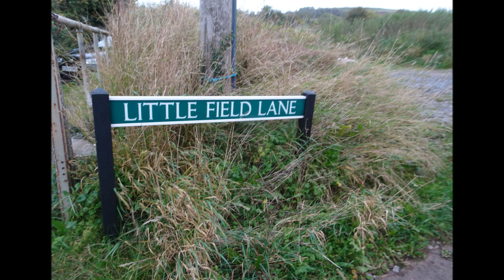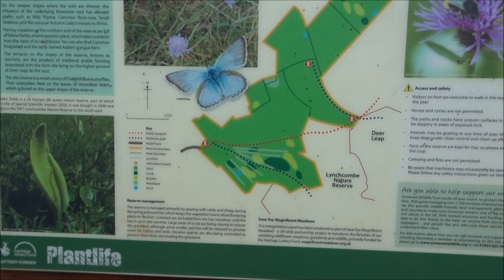Westbury Sub Mendip Hike To Wells, Part 1,'Up Back Lane'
Just when you thought my hiking was over ---no way---I have a massive back log of videos not even prepared or shared yet but this is a hike I did this week on a very grey day , breezy but dry and warm I knew bad weather was coming soon--rain and storms over the next week so I put on my walking shoes and away---off on the bus passing thru Cheddar to a village further long where I depart and start the climb up Back Lane to Cooke's Fields where despite the grey clouds landscapes could be experienced--Glastonbury Tor in the greyness was reaching out to me and would become a little clearer later in the day---The Vale of Avalon folks before me--the moors and levels below which I have cycled from childhood. this is my territory and the Ancients look on as I climb yet again another hill. nearly at the top now---more to come for the dedicated fans, the insomniacs, the Americans, the Russians and Chinese and other unheard parts of the World I will be heading across fields for Priddy next on route to the city of Wells.